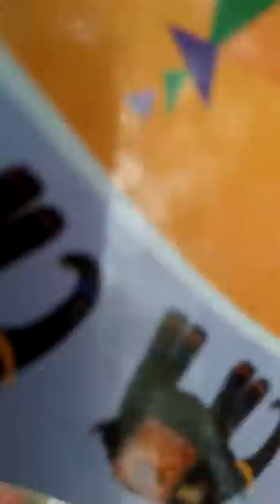tomar ghore bas kara (hd-best/riview"live song"hot)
only for adult person make sure on this channel. best hd live vedio and songs make entertainment on youtue. all are make and hd live